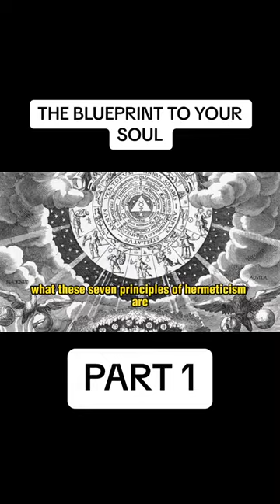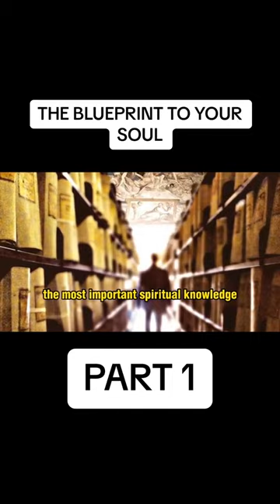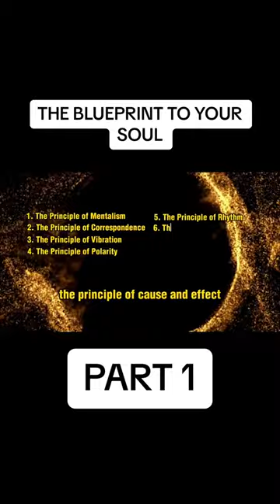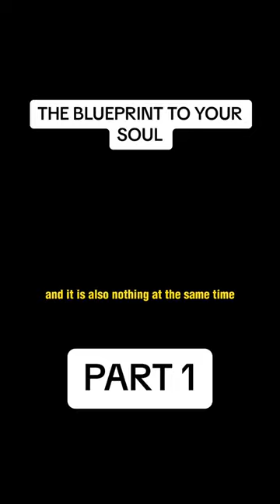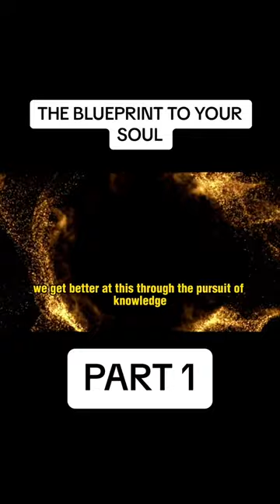The seven Hermtic Laws guarding The Blue Print To Your Soul🧘‍♂️🔮.